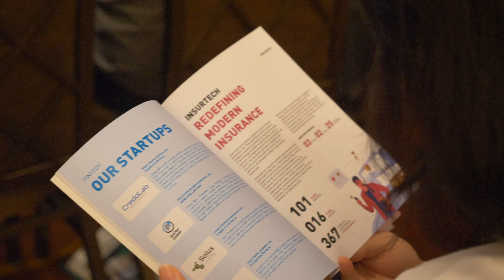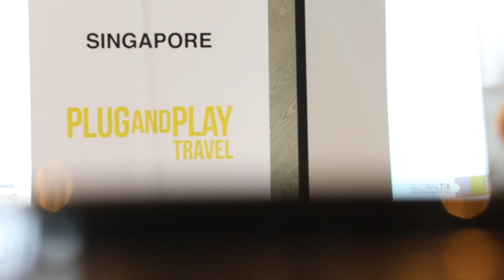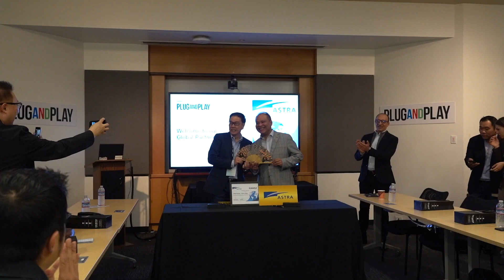Plug and Play Asia Pacific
Plug and Play Asia Pacific focuses primarily on the Southeast Asia region. Our APAC headquarters was launched in Singapore in 2010 and since then we have expanded into Indonesia, the Philippines and Thailand. We have accelerated over 200 startups across various programs and invested in more than 35 startups from Southeast Asia. We actively collaborate with regional governments as well as multinational corporations to accelerate innovation initiatives.

Southeast Asia is one of the fastest growing regions in the world, with a combined GDP of over $2 trillion and a population of more than 600 million across the ten member countries of the Association of Southeast Asian Nations (ASEAN). The diversity in the region presents both opportunities and challenges for home-grown startups looking to succeed and expand globally as well as for international startups looking to enter the market.

Plug and Play APAC partners have the ability to access our accelerator programs as well as corporate-startup deal flows in any of our locations in Southeast Asia.
Our 2019 focus area include the following:

  • Internet of Things & Mobility
  • Fintech & Insurtech
  • Travel & Hospitality
  • Supply Chain & Logistics
  • Food & Agritech